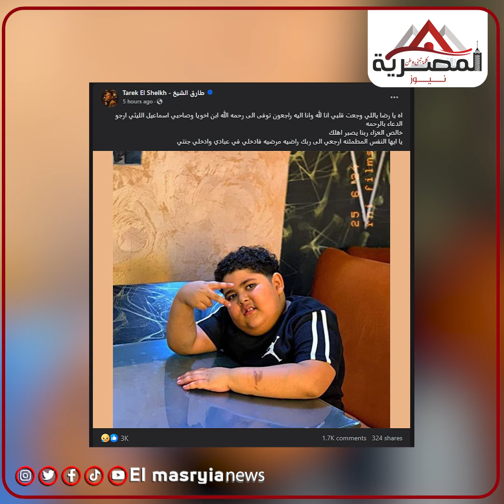تفاصيل وفـ..اة الطـ..ـفل "رضا" نجل الفنان اسماعيل الليثي